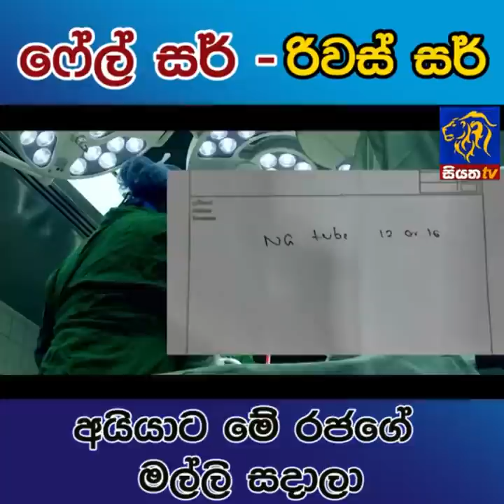ෆේල් සර් - රිවස් සර් - අයියාට මේ රජගේ මල්ලි සදාලා | Siyatha News